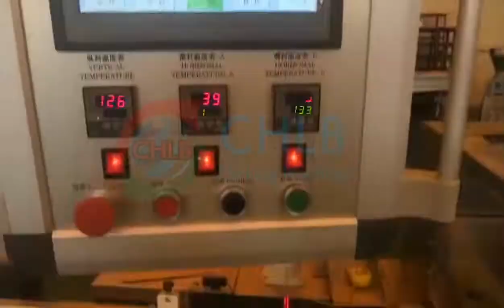[CHLB machine]3+1 axis Robotic hand system packaging machine for doorknob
Our machine can match robotic hand working for high production line , high-intensity work , high speed up to 240pcs/min.